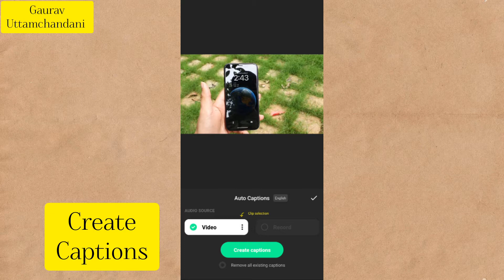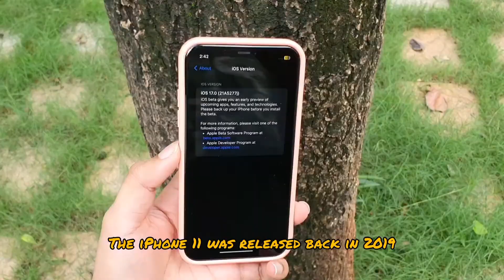Speech To Text Using InShot App | Artificial Intelligence| Inshot Tutorial